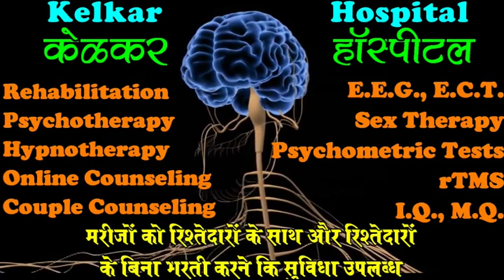5 Question To Prepare Vision -By Dr.Deepak Kelkar [MD] Psychiatrist